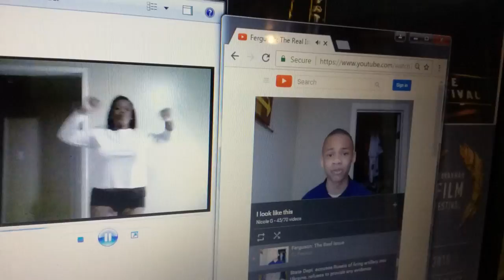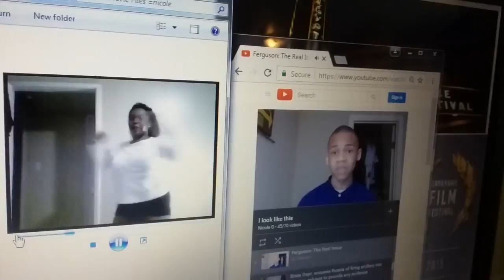Nicole workouts & Cj is a correspondent.